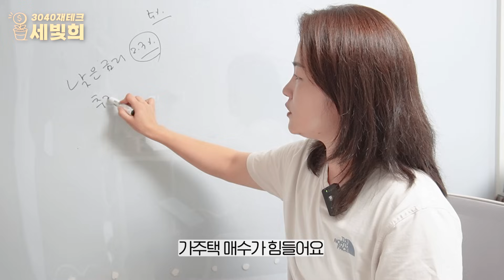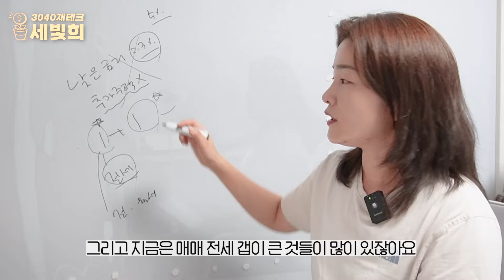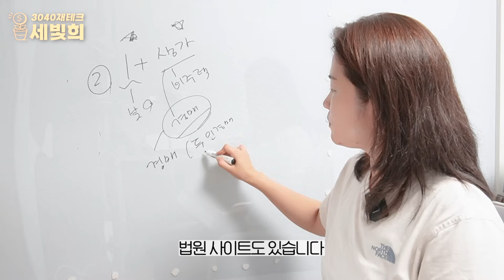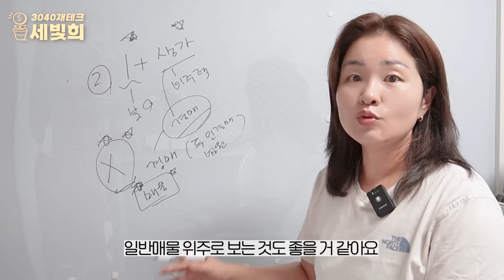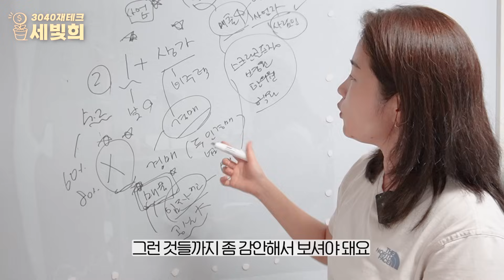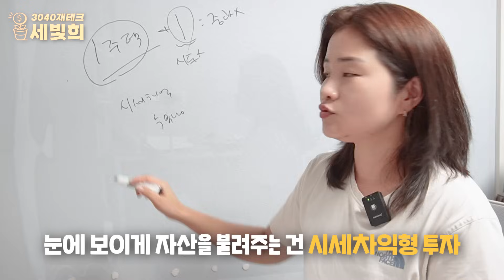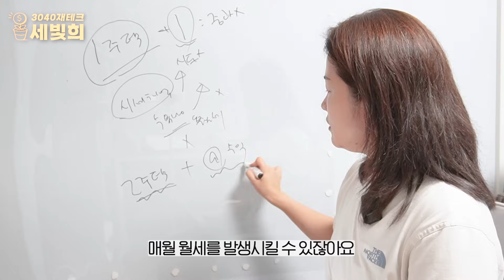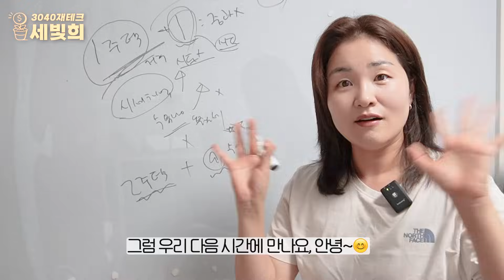왜 이것때문에 돈이 있어도 집을 못 사는 걸까? 1주택자 투자 전략